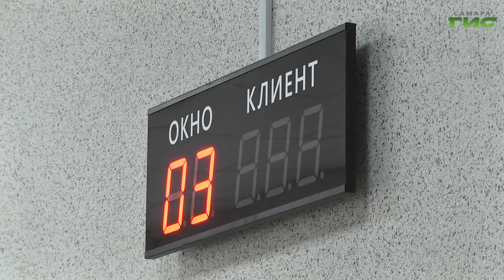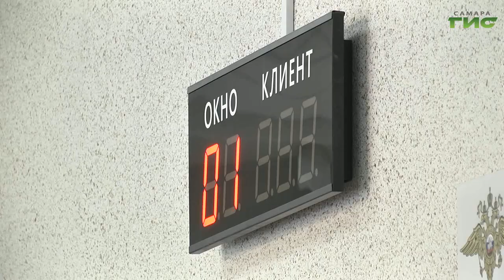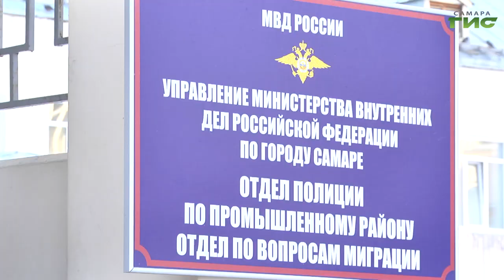Как изменилась процедура получения паспорта гражданина РФ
Распространенная жизненная ситуация – замена паспорта при достижении определенного возраста. Какие новшества вступили в силу с октября месяца этого года расскажет Елена Чернявская.